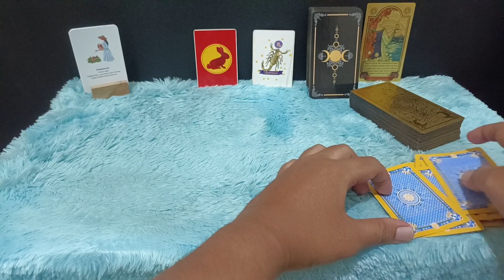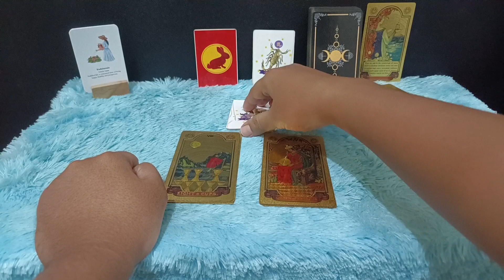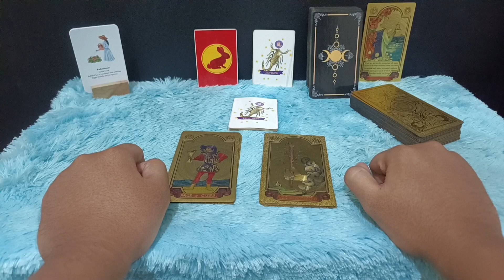IMPIAN KAMU TERWUJUD TAHUN 2024 PUNYA RUMAH SENDIRI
Assalamualaikum warahmatullahi wabarakatuh Halo semuanya ketemu lagi di channel Zodiak harian satu-satunya di Indonesia channel yang paling aktif dan responsif menanggapi request konsultasi dan pertanyaan dari teman-teman semua. Dan pada kali ini kita akan bahas punya rumah sendiri tahun 2024

Urutan 12 Zodiak Beserta Tanggal dan Bulan Lahir:

1. Capricorn (22 Desember - 19 Januari)
2. Aquarius (20 Januari - 18 Februari)
3. Pisces (19 Februari - 20 Maret)
4. Aries (21 Maret - 19 April)
5. Taurus (20 April - 20 Mei)
6. Gemini (21 Mei - 20 Juni)
7. Cancer (21 Juni - 22 Juli)
8. Leo (23 Juli - 22 Agustus)
9. Virgo (23 Agustus - 22 September)
10. Libra (23 September - 22 Oktober)
11. Scorpio (23 Oktober - 21 November)
12. Sagittarius (22 November - 21 Desember)

Dapatkan Layanan Zodiak Harian :

1. Konsultasi
2. Astrology Ramalan Zodiak
3. Ramalan Garis Tangan
4. Pendalaman Sifat Dan Karakter
5. Ramalan Shio Bulanan Dan Tahunan